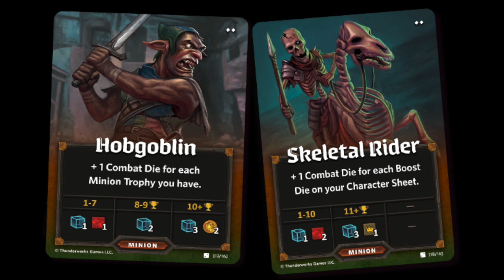Monsters and Minions Expansion Review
Not all expansions are great, but is this one? We really enjoy the base game, so we thought we would share our thoughts on the expansion.